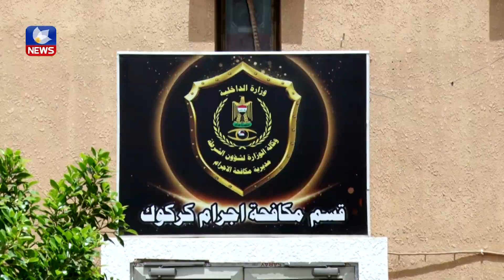لە بازگەیەکی کەرکوک ٢٤ کرێکاری بیانی لەناو تانکەرێکی نەوتدا دەستگیرکران